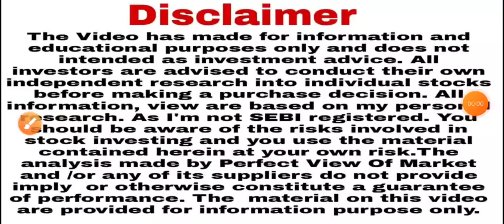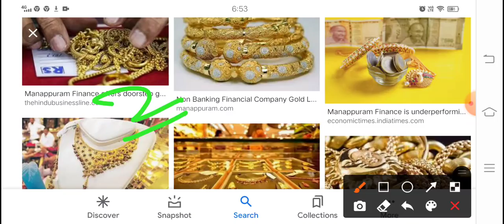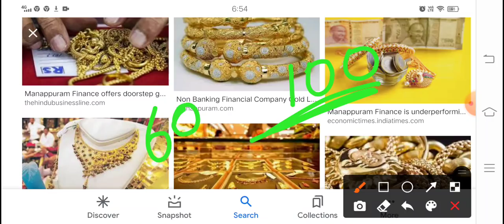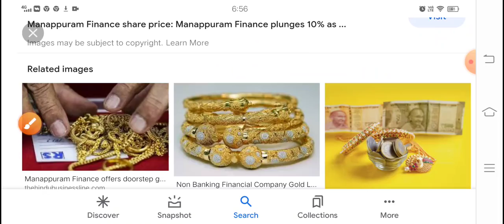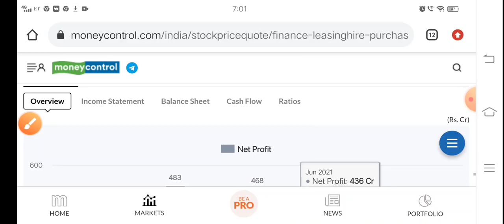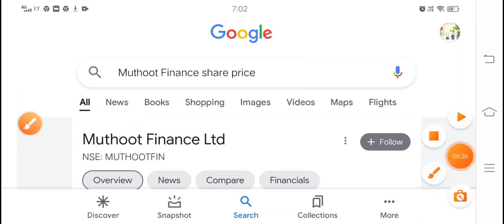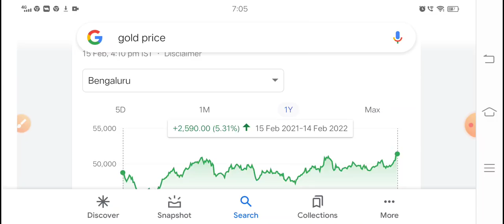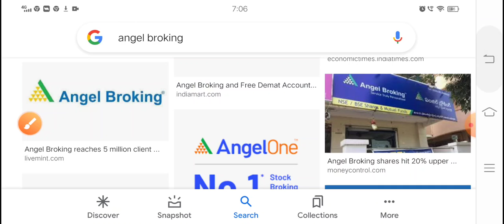कल यह शेयर बहुत जोर से crash हो सकता है जल्दबाजी में कुछ मत खरीदना